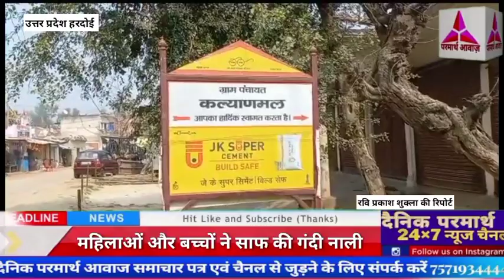महिलाओं और बच्चों ने साफ की गंदी नाली